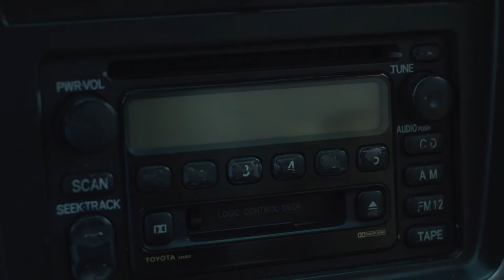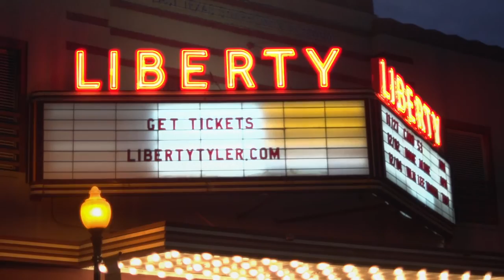twelve years - thomas allen (Official Video)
"twelve years" by Thomas Allen, from the album "thinking of you"